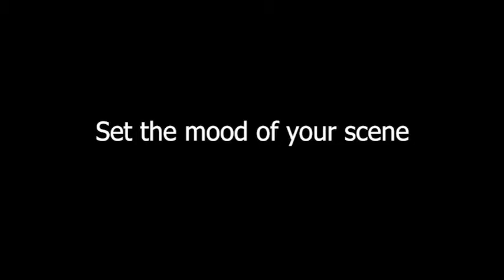Music in Film